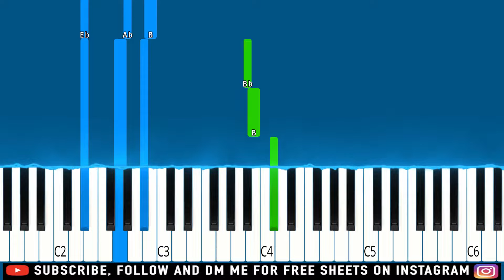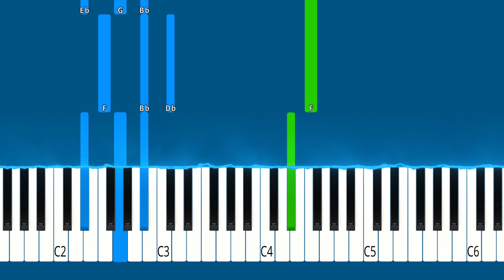Michael Jackson - Earth Song - Piano Tutorial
🔎 SOCIAL 🔎